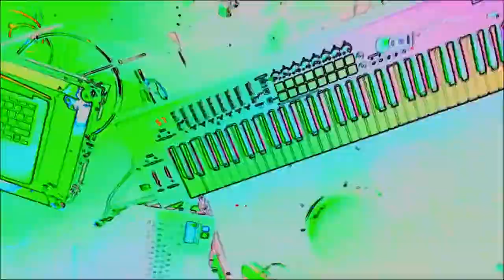God is The Strength by Don Moen (Keyboard Cover) Sep 19, 2021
This is my keyboard cover for God is The Strength by Don Moen, recorded on Sep 19, 2021.